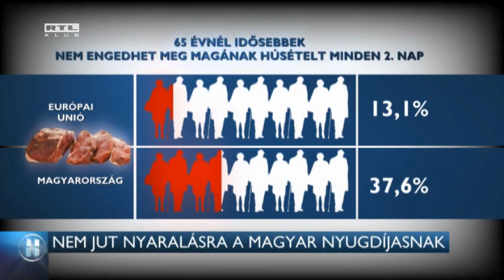Nem jut nyaralásra a magyar nyugdíjasoknak 14-06-30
Az adatok szerint Magyarország messze elmarad az uniós átlagtól, mert a havi járandóságból a többségnek gyógyszerre és rezsire futja.